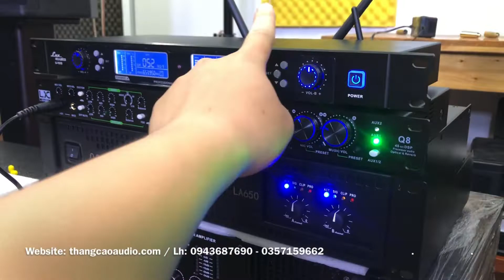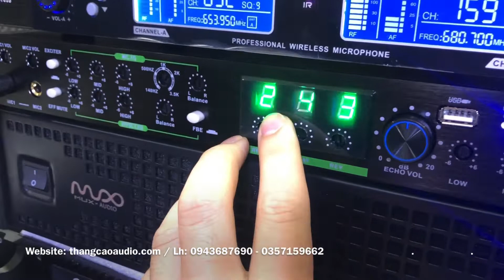#23: Combo Dàn Máy Karaoke Chỉ 9tr100_ Ghép Loa Cỏ, Loa Thánh Gióng Cũng Hay